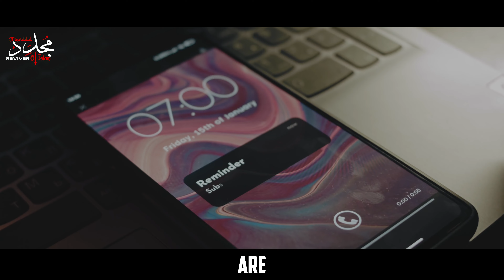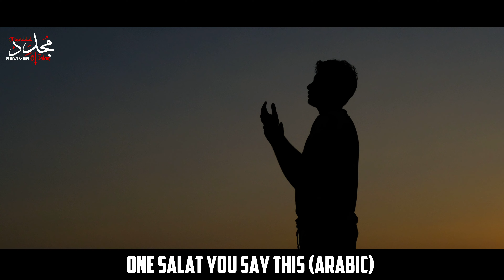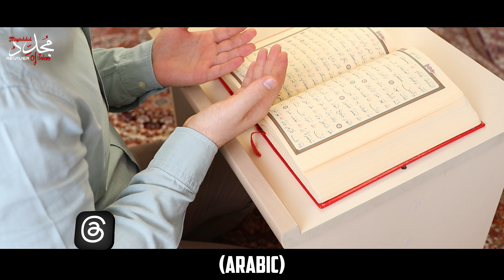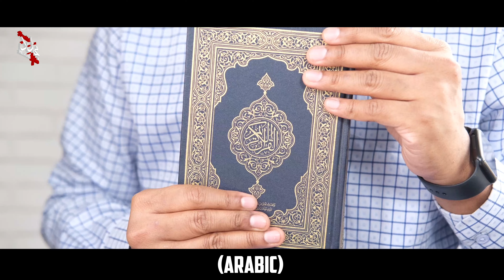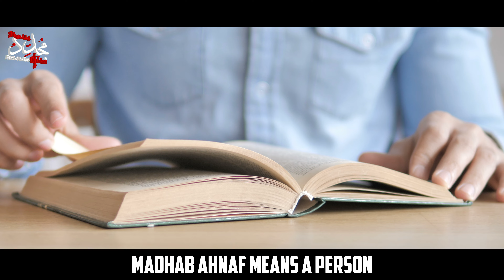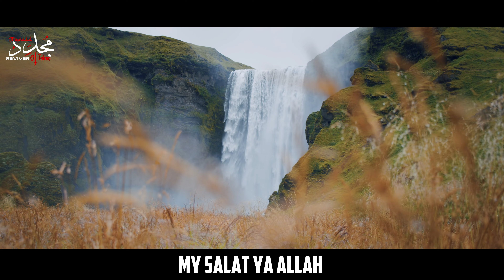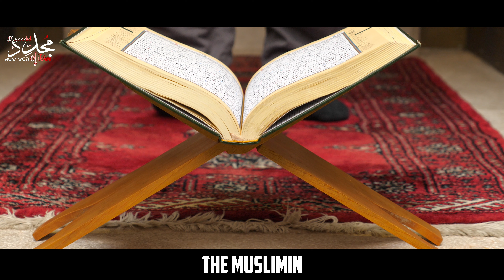The ONE Dua That Will Bring GIFT Of Sweetness in SALAH! Must Watch | Ustadh Mohamad Baajour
AFTER Watching This, DON'T MISS THIS DUA BETWEEN ALLAHU AKBAR & FATIHA | Ustadh Mohamad Baajour
In this video, Mohamed Bajour from Epic Masjid, the same masjid Sheikh Yasir Qadhi delivers Islamic Lectures, to improve your connection with Allah (SWT) in Salah. This powerful lecture dives deep into the concept of khushu—a state of complete humility and focus in prayer—that Allah describes as the defining trait of successful believers in Surah Al-Mu’minun.
Highlights:
- How to cultivate khushu in your Salah, step by step.
- The profound meaning of Du'a al-Istiftah (opening supplications in prayer).
- The difference between Fatir and Khaliq: understanding Allah’s majestic names.
- The transformative power of starting your Salah with Tawheed and sincerity.
Most of us struggle with distractions and a lack of understanding during prayer. This video is a heartfelt reminder to reflect, improve, and reconnect with Allah (SWT). You’ll uncover the spiritual depth behind the words you recite, helping you pray with purpose and devotion.
🔑 Key Takeaway: Achieving khushu is not only possible but essential for every believer. Begin your journey to transform your prayers and your connection with Allah.

May Allah bless us with a Salah that purifies our hearts and strengthens our faith.